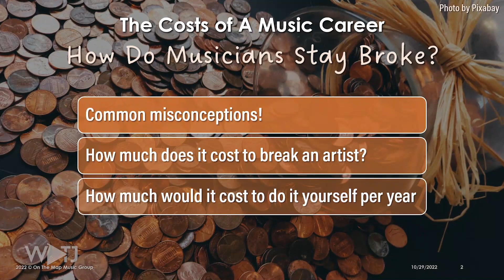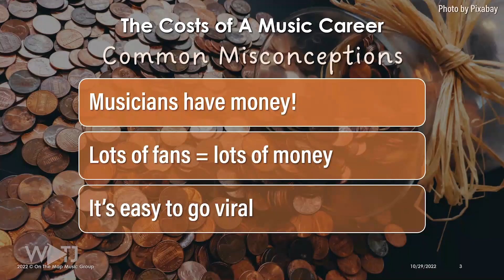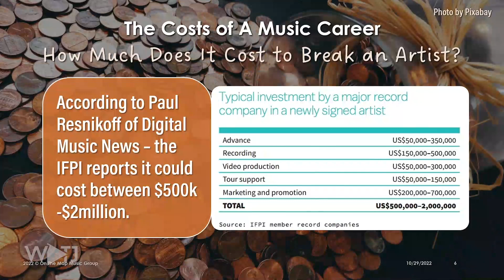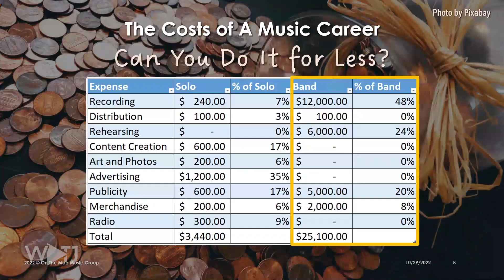Is A Music Career Worth It If You're Broke?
In this video, WordPlay T. Jay analyzes whether a music career is worth it if you don't have the money to keep it up.

📻 Distribute your music and save 7% ►